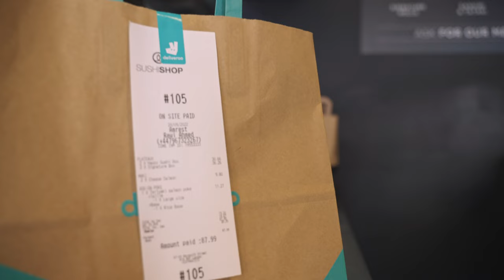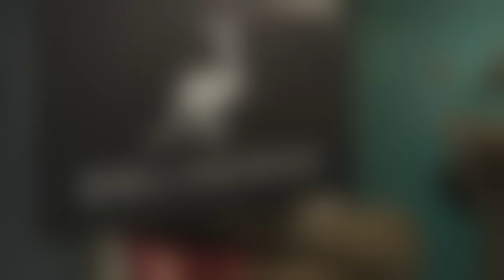BioPak meets Deliveroo – Leading Sustainability in Packaging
The BioPak team met with the Global Packaging Manager at one of the world’s largest food delivery brands, Deliveroo. Deliveroo offer their customers with access to leading, sustainable BioPak packaging through their packaging portal. The featured items in the video include: B-ST-LARGE-UK, B-STL-LARGE-UK, SOS-ROO-B, BB-BL-SMALL-UK, BB-BL-LARGE-UK, B-ST-SMALL-UK, B-ST-LONG-UK, B-LB-3C-N-UK, B-SC-90-N-UK , B-SLB-OCTA-750-N-UK , B-SLB-OCTA-750-N-UK , JP-PBS-10X197-ART-UK, BB-BL-16-UK.